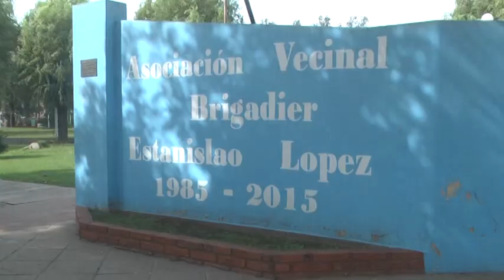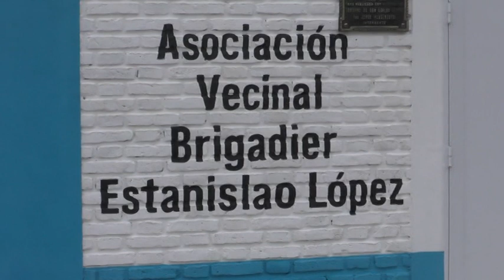BEATRÍZ MISEREZ – MARÍA ROSA OJEDA – VECINAL E. LÓPEZ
ORGANIZAN UNA FERIA DE ARTESANOS PARA EL DOMINGO 7 DE JULIO